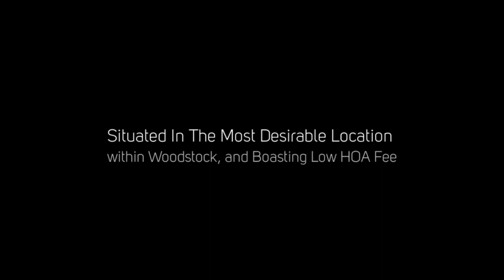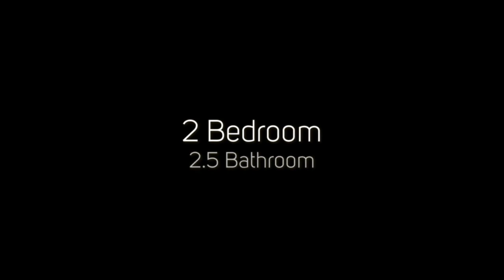906 Magnolia Leaf Drive, Woodstock, GA 30188 | Jennifer Pipin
This fee simple townhome welcomes its new owner with freshly painted walls in a tasteful neutral agreeable grey. Situated in the most desirable location within Woodstock, and boasting low HOA fees, this property is a true hidden gem. Featuring 2 bedrooms and 2.5 bathrooms, the unit is adorned with brand new laminate hardwood flooring throughout the main level and stainless steel appliances in the kitchen. A delightful private back patio overlooks the lush common area, providing ample green space for those with furry companions. The eat-in kitchen offers a charming view into the spacious family room, where a cozy gas fireplace awaits. With a one-car garage offering extra storage space for seasonal items, bikes, or outdoor gear, this home is both practical and inviting.  Just moments away lies the enchanting Olde Rope Mill Park, boasting recreational activities such as fishing, kayaking, canoeing, and paddle boarding, along with scenic park benches, picnic areas, and riverside decks. Additionally, nearby is Costco, restaurants, and outlet malls to cater to diverse tastes and shopping preferences. The Outlet Shoppes at Atlanta offer an impressive array of stores, including favorites like Nike, Coach, and The North Face. For those seeking leisure time in Woodstock, downtown beckons with its vibrant atmosphere and unique offerings. Residents can indulge in delectable cuisine, peruse boutique shops, and enjoy live music and trivia nights. The community also hosts free concerts from May to September in its charming pavilion, along with a fresh farmers market from April to December and First Fridays where stores extend their hours. Conveniently located near I-575 and accessible express lanes, this townhome offers the perfect blend of tranquility and accessibility, making it an ideal choice for discerning homeowners. Low HOA includes landscaping, pool and tennis.  At this time you can rent this unit out.